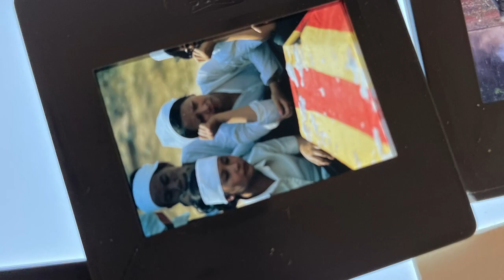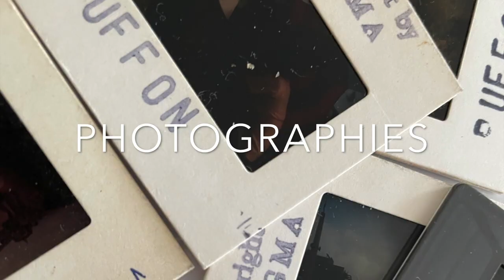Des Collectioneurs Russes absolument fantastiques les Morozov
A la fin du XIXe siècle, la vie culturelle russe s’ouvre à la modernité et certains bourgeois comme Chtchoukine (à qui la Fondation a consacré une exposition en 2017) commencent à collectionner des œuvres d’art. C’est dans ce contexte que Mikhaïl débute sa collection dans les années 1890 avec l’aide de conseillers comme les peintres Konstantine Korovine ou Valentin Sérov.

Mikhaïl Morozov rassemble des toiles impressionnistes, des paysages, des scènes de la vie parisienne mais aussi des nus ce qui est alors très mal perçu dans son milieu encore très puritain et ce qui démontre le courage de ses choix artistiques. Manet, Corot, Monet, Toulouse-Lautrec, Degas, Bonnard, Denis, Gauguin ou encore Van Gogh rejoignent ainsi sa collection.